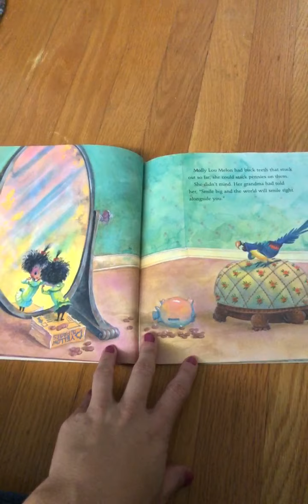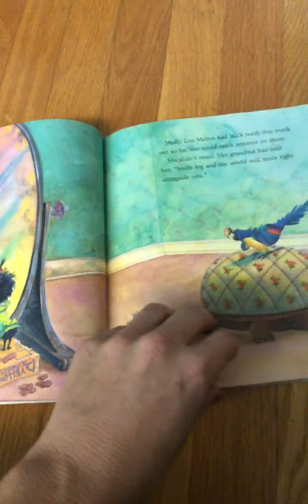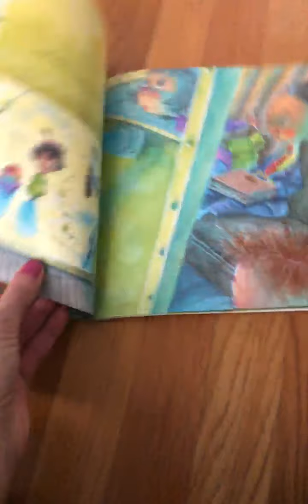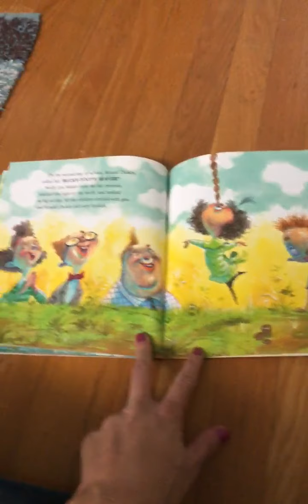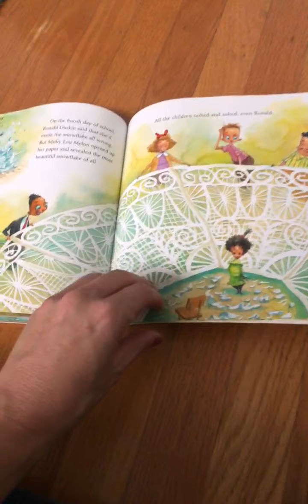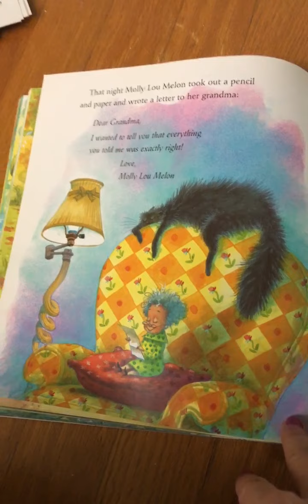Read aloud 12 7 2020